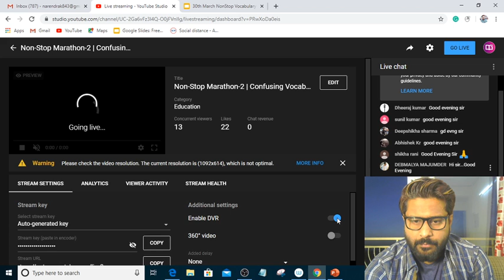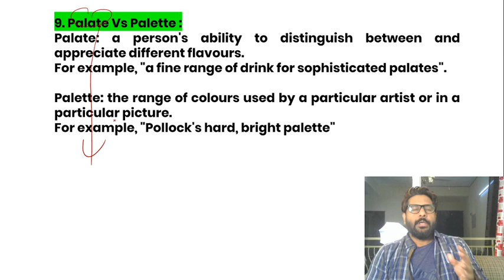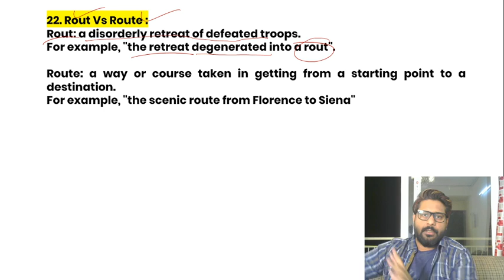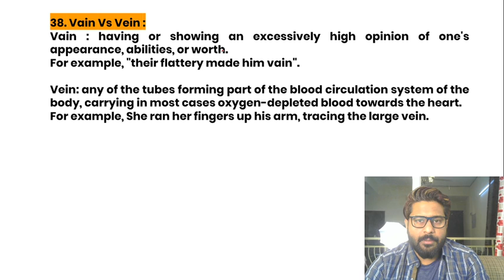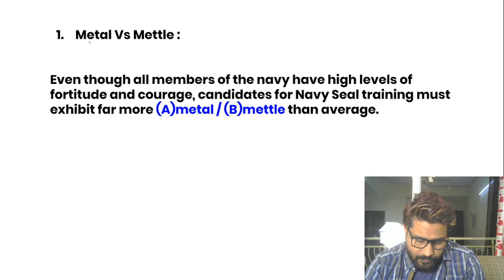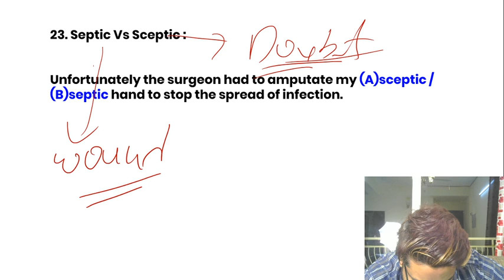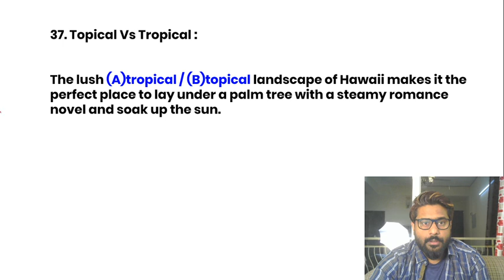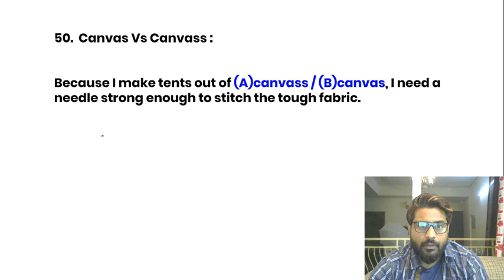Non-Stop Marathon-2 | Confusing Vocabulary | Naren Sir | SBI, RBI, IBPS, SSC & Insurance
✿ Morning Shows:
07:00 AM - Current Affairs Show by Abhijeet Sir
08:00 AM - The Hindu Editorial Analysis by Narendra Sir

✿ SBI CLERK MAINS (Free Batch):
09:00 AM - Maths by Amit Pandey Sir
10:00 AM - Reasoning by Sachin Modi Sir
11:00 AM - English by Narendra Sir
12:00 PM – GA/FA by Abhijeet Sir

✿ RRB NTPC (CBT-1) 2020:
10:00 PM – Maths by Amit Pandey Sir
11:00 PM – Reasoning by Sachin Modi Sir
12:00 PM - General Studies by Gurpreet Ma’am

✿ SBI PO Prelims 2020:
02:00 PM - Reasoning by Sachin Modi Sir
03:00 PM - English by Narendra Sir
04:00 PM – Maths by Amit Pandey Sir

✿ Banking and Financial Awareness For Mains 2020:
02:00 PM – GA by Abhijeet Sir [ Live – Mon/Wed/Fri]
02:00 PM – GA by Abhijeet Sir [ Recorded – Tues/Thus/Sat]

✿ SSC CHSL 2020:
12:00 PM - GS by Gurpreet Ma’am
01:00 PM - Maths by Mahipal Sir
02:00 PM – English by Narendra Sir
03:00 PM - Reasoning by Rohit Sir
03:00 PM - Maths (Advance) by Mahipal Sir
04:00 PM - Polity (Fri & Sat) by Akhilesh Sir

✿ Defense Airforce X & Y group 2020:
04:00 PM – Maths by Yash Sir

✿ DRDO MTS 2020 (Tier-I):
05:00 PM - GS by Gurpreet Ma’am
06:00 PM - Maths by Mahipal Sir

✿ For All Prelims Exam:
05:00 PM - Reasoning by Rohit Sir
06:00 PM - Maths by Yash Sir

✿ RBI Assistant Mains 2020:
07: 00 PM – Reasoning by Rohit Sir
08: 00 PM – Maths by Yash Sir

4. SSC CGl Tier 1